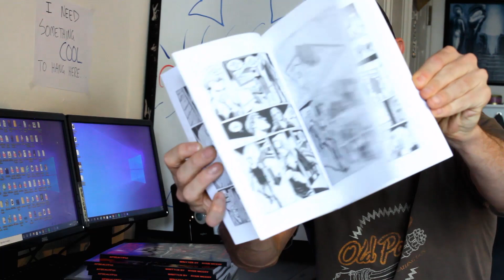"Apocalypse" Graphic Novel - YouTube Pre-Roll Video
It means a lot.  New videos are being released every week!
Ryan McCoy is a published author, a filmmaker, screenwriter, producer & director.  He is the Founder and CEO of RynoRyder Media.  He resides in Los Angeles, California, USA.
You can follow him on:

"Find a way to make each day worth living."